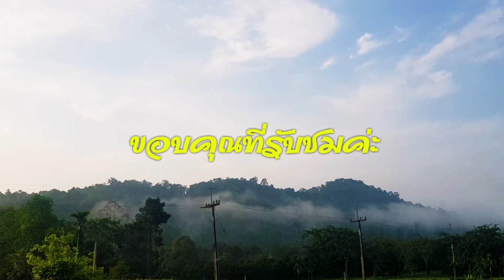ยามเย็น กิจกรรมและบรรยากาศสวยๆเอามาฝาก ep.124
กิจกรรมยามเย็นของคนบ้านสวน#วิธีตัดและรับทุเรียน#แกงเห็ดผึ้งขมกระทิใส่หมูย่าง